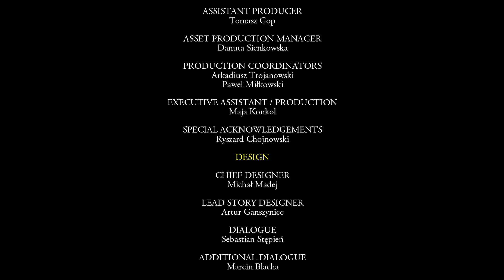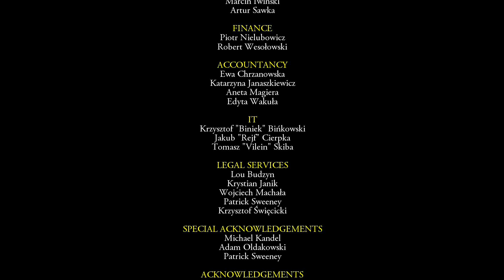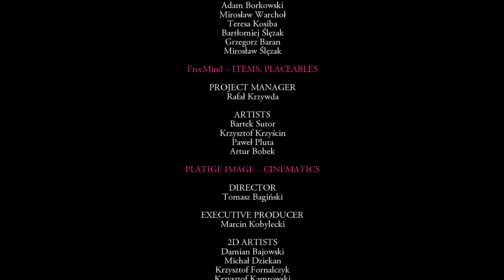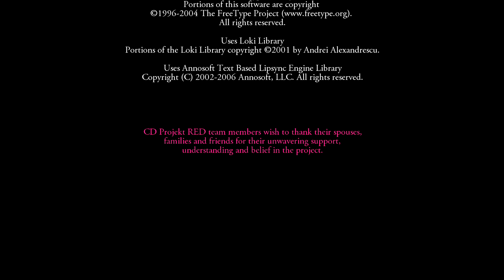#120 - Alles, was bleibt, ist Chaos (FINALE) - LET'S PLAY "The Witcher" [BLIND]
(Amazon) oder (Steam).

Spielhandlung:
Geralt befreite die Prinzessin Adda von einem Fluch und wurde dadurch berühmt, doch er verschwand einige Zeit später spurlos. Nach einigen Berichten und Augenzeugenaussagen starb er in einem Pogrom an den „Anderlingen“ (alle nicht menschlichen Völker), wobei seine Leiche jedoch nie gefunden wurde. Nach Geralts Verschwinden suchte ein großer Krieg die umliegenden Königreiche heim, und trotz des inzwischen vereinbarten Friedens sind es unruhige Zeiten, eine Seuche grassiert und der Konflikt zwischen Menschen und Anderlingen spitzt sich zu, da letztere von den Menschen unterdrückt werden. Beim einfachen Volk sind die verbliebenen Hexer nicht gerne gesehen und werden als Relikte ihrer Zeit entweder gefürchtet oder verachtet, jedoch weiterhin gern gegen Ungeheuer angeheuert. Eines Tages wird Geralt halb tot aufgefunden und nach Kaer Morhen gebracht. Er leidet unter Amnesie und muss vieles über sich im Laufe der Zeit wiedererlernen.

Zu dieser Zeit leben nur noch wenige Hexer und die Zauberin Triss Merigold auf Kaer Morhen. Unvermittelt wird die Festung der Hexer von einer großen Gruppe Banditen angegriffen. Ihre Anführer sind der „Professor“ sowie der mächtige Magier Azar Javed. Leo, ein angehender Hexer, wird vom „Professor“ und Azar Javed getötet. Nachdem die Eindringlinge entweder getötet wurden oder geflohen sind, trennen sich die Wege der übriggebliebenen Hexer in der vom Rassismus geprägten Region. Geralt versucht, zwischen Menschen und Elfen keine Partei zu ergreifen, ist aber zunehmend auf Verbündete angewiesen. Das Schicksal führt ihn in den Süden Temeriens zu den Dörfern vor der Stadt Wyzima, und er begibt sich auf die Spur einer intriganten Verbrecherorganisation. So beginnt eine epische Reise, die bis zu einer eisigen Vision des bevorstehenden Kataklysmus führt. TEIL 120 - ALLES, WAS BLEIBT, IST CHAOS (FINALE)
Selbst Adda schließt sich uns nun in ihrer Striegenform an und erledigt die letzten Mutanten. Dem Großmeister müssen wir uns jetzt jedoch alleine stellen. Der versucht sich zwar wieder, sich zu entziehen, muss sich uns aber dann doch stellen. Er fällt relativ schnell. Allerdings erscheint dann die Wilde Jagd, die sich den Großmeister schnappen will. Das lassen wir nicht zu und greifen den Geist an. Danach können wir endlich dem Großmeister den Gnadenstoß geben. Der Großmeister stirbt dadurch auch in der realen Welt und wir können vom König nun unsere Belohnung einfordern. Damit ist das Spiel auch erfolgreich abgeschlossen und die Credits erwarten uns. Peacemaker zockt übrigens auch live auf Hitbox, sowie Facebook und Twitter: